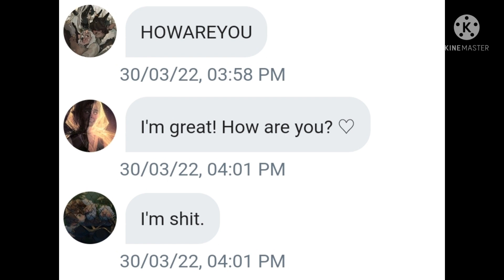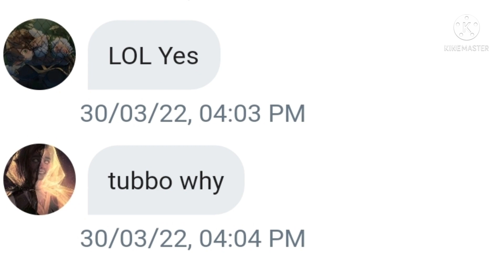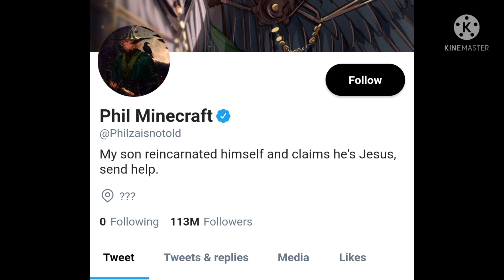If The C!DSMP Had Twiter [FT C!Bench Trio, C!Emerald Duo, C!CrimeBoys etc] a bit lazy